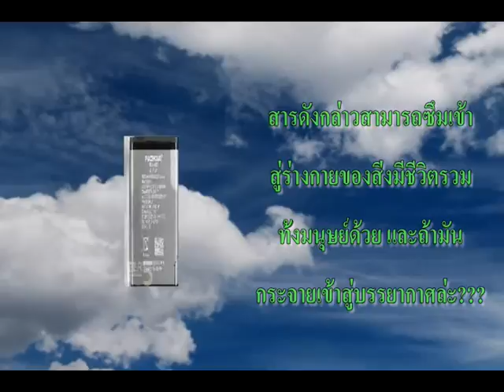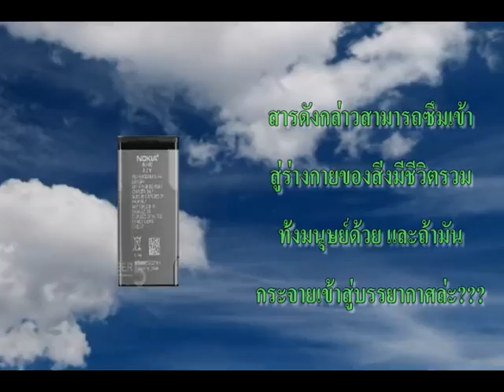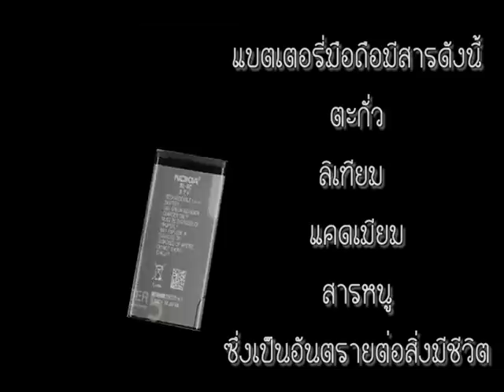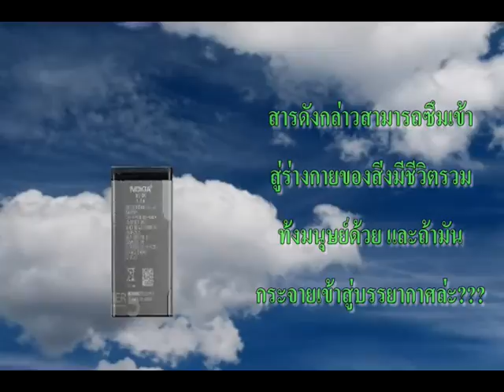Climatechangevdo.mp4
แบตเตอรี่มือถือทำลายโลก